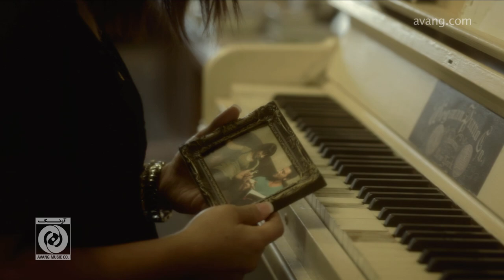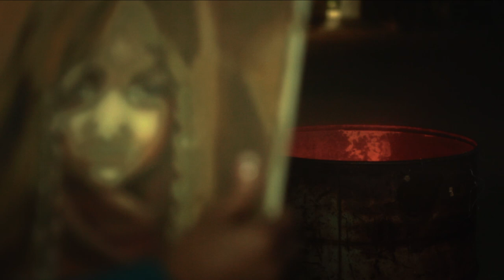Mehrnoosh - Komak Nemikoneh OFFICIAL VIDEO HD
artist: MEHRNOOSH
song: KOMAK NEMIKONEH
label: AVANG MUSIC
executive producer: ARMIN HASHEMI
director: SIROS KERDOUNI